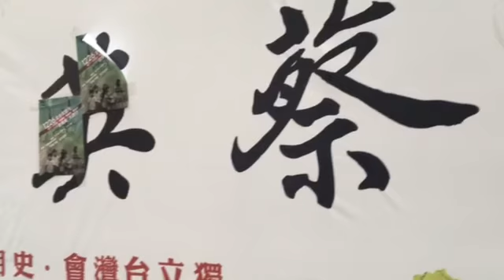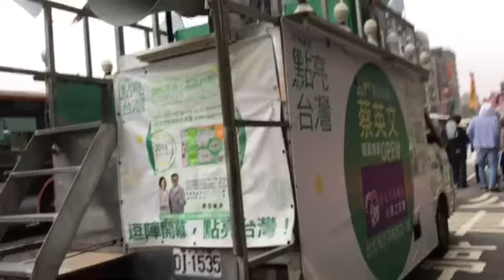社會民主黨反空氣污染遊行